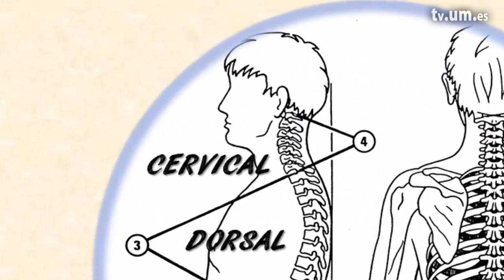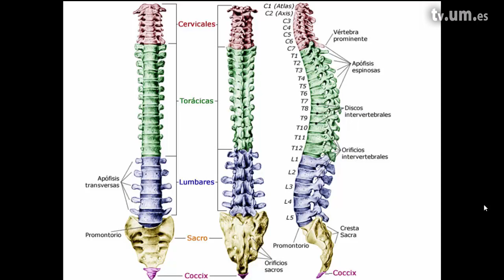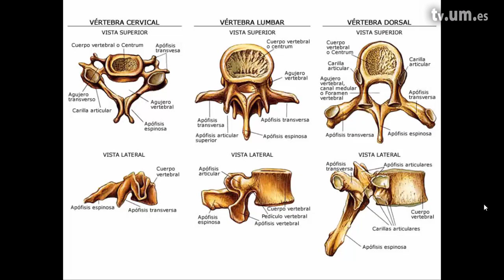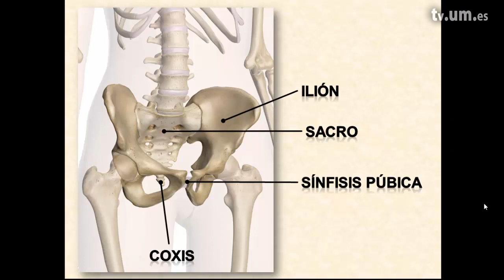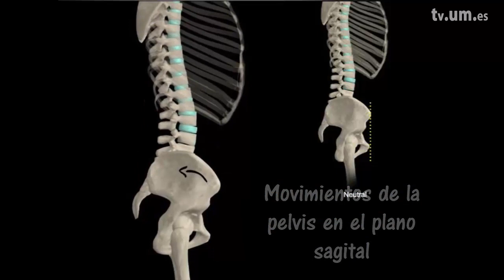2 Conceptos básicos de anatomía de la columna vertebral